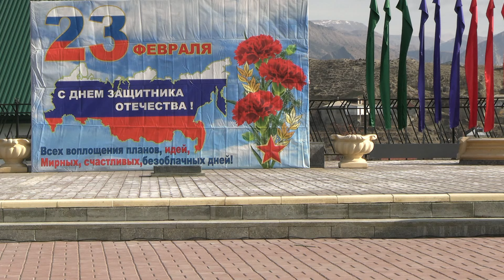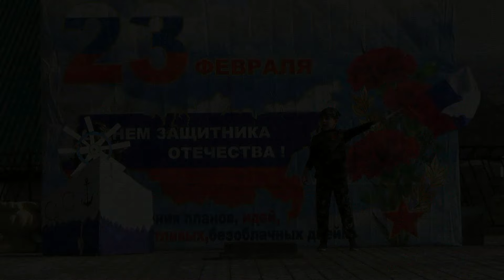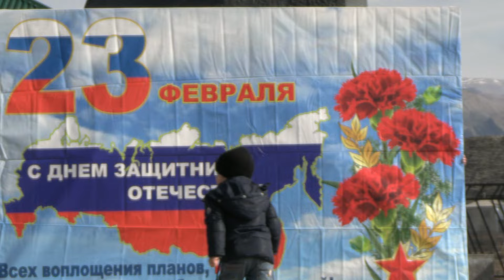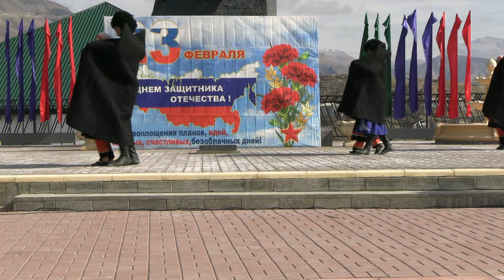Митинг-концерт ко Дню Защитника Отечества состоялся в Ботлихском районе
На площади у мемориала Доблести солдата-победителя, воина-интернационалиста и отваге народного ополчения в борьбе с международным терроризмом почтили память наших героев-земляков и воинов – интернационалистов, а также ребят, принимающих участие в СВО.
В мероприятии приняли участие глава района Руслан Гамзатов, председатель Собрания депутатов Магомеднаби Омаров, командир в/ч 25908 Ян Оленин, участники СВО, работники организаций и учреждений, представители общественных организаций, учащиеся и жители района
Развевались флаги, звучали патриотические песни, слова поздравлений. Все пришли сюда, чтобы поздравить с праздником всех мужчин, юношей района и поддержать бойцов, которые выполняют свой долг на передовой. Самыми важными гостями митинга стали участники спецоперации, вернувшиеся в отпуск.
Поздравляя всех с этой важной памятной датой, глава района Руслан Гамзатов отметил, что уважение к доблести и подвигу воинов – защитников Отечества, память о погибших всегда была и будет жить в памяти народа.
«День защитника Отечества - это праздник мужества, отваги, достоинства. В этот мы вспоминаем и гордимся нашими героями, которые стояли и стоят на страже рубежей нашей Родины. Могу сказать с большой гордостью, что молодые поколения хорошо усвоили уроки истории и с честью исполняют свой воинский долг. Наши воины достойно продолжают дело ветеранов Великой Отечественной войны, афганцев, ополченцев 1999 года, которые, не жалея себя, отстояли честь и свободу родной земли.  Мы гордимся нашими ребятами, которые сегодня участвуют в защите нашей страны. Хочу пожелать здоровья, духовных и физических сил в защите родного дома, Отечества», - сказал в своем выступлении Руслан Гамзатов.
Также всех с этим важным днём поздравили Ян Оленин и участник СВО Гаджимурад Патахов.
Собравшиеся возложили цветы к памятнику и почтили минутой молчания память павших воинов.
После митинга для присутствующих творческий коллектив управления культуры и маленькие воспитанники детского сада «Золотой ключик» организовали патриотический концерт с песнями, танцами.